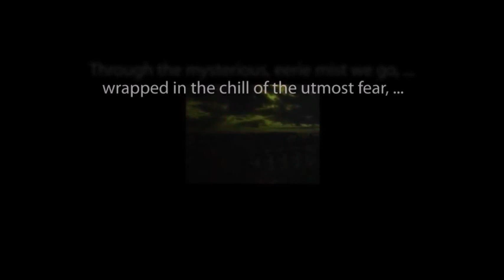GENERAL MILLS RADIO ADVENTURE THEATER hosted by Tom Bosley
"With Malice Toward None"